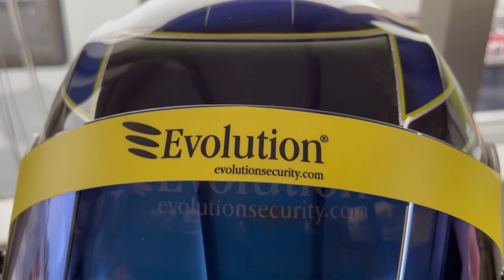HARD. VLOG | Porsche Carrera Cup GB media day with Josh Stanton & Nathan Harrison! | Pre-Season